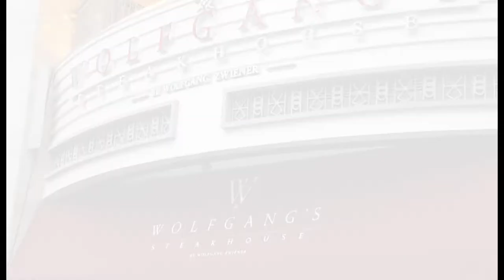Wolfgang's Steakhouse | Philippine Primer Eats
New York's famous steakhouse with it's own aging room and award-winning wine cellar.